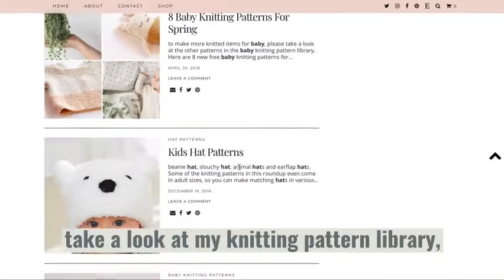Kids hat knitting patterns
Make a last-minute gift for the kids with one of these free hat knitting patterns. From cute animal hats to the more traditional beanie, there are five free patterns to choose from!

More Patterns You May Be Interested In…
How To Knit A Hat For Complete Beginners (+ Video Tutorial)
How To Knit A Hat With Circular Needles (Step-By-Step)
31 Free Baby Blanket Knitting Patterns (Easy Knit Blankets)
37+ Patterns To Use Up Your Yarn Stash (Small Projects)
Super Easy Corner To Corner Baby Blanket Pattern (Knit)

Happy Knitting !